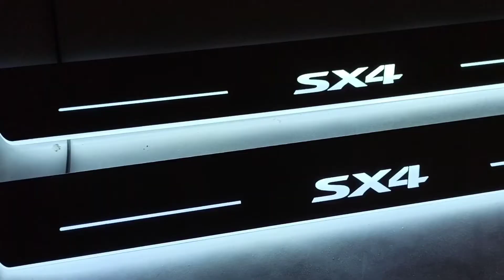Led door sills for Suzuki SX4 2-gen or S-Cross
Illuminated door sills for Suzuki SX4 2-gen or S-Cross
High quality
7 colors of lighting
Stainless steel